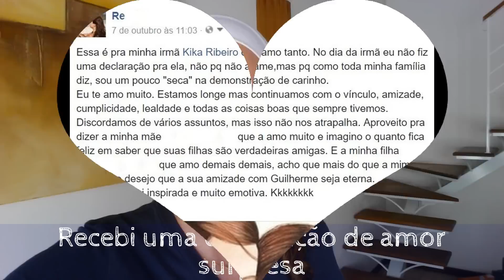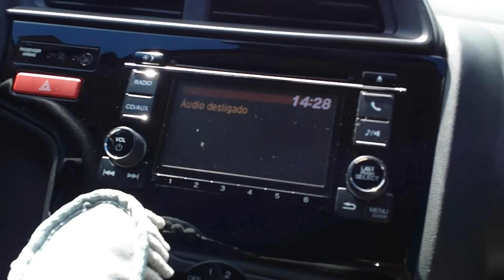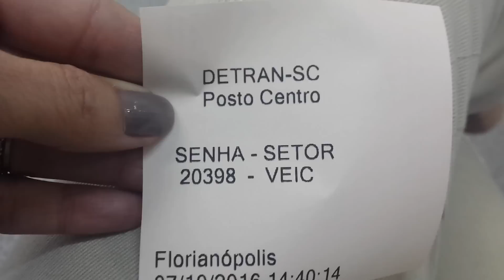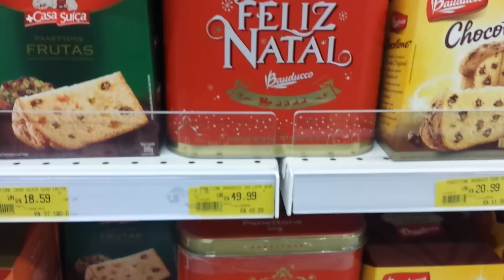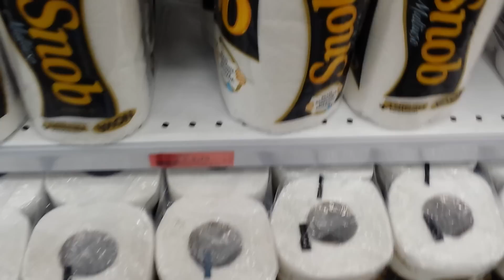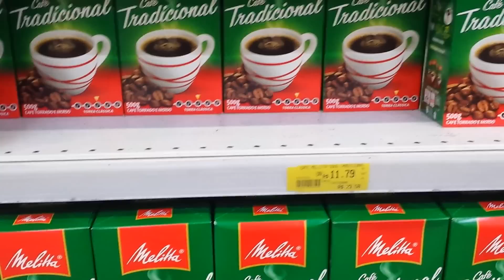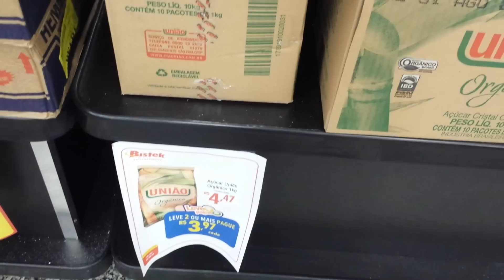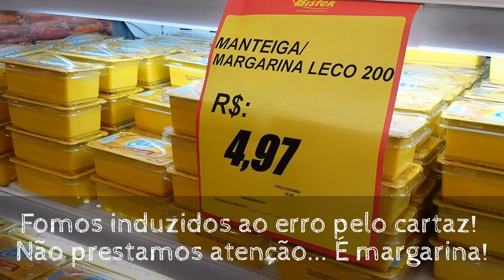Volg - Um dia comigo | Emoções e surpresas - Supermercado + Centro de Floripa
G+: Página da Kika

Bem-vindos!